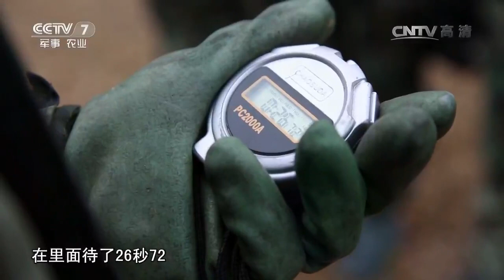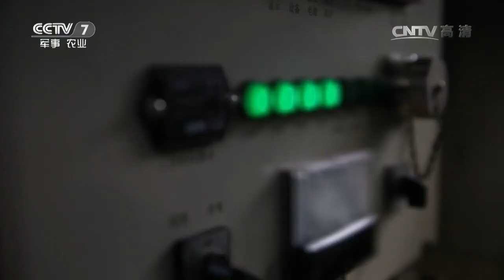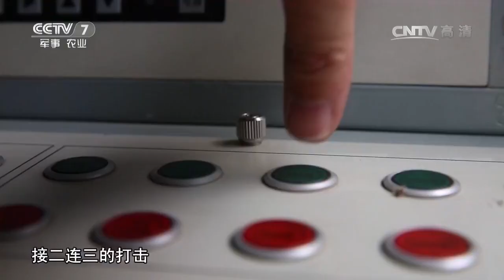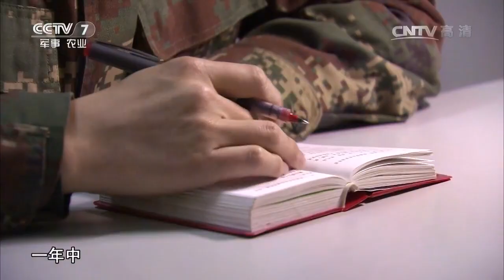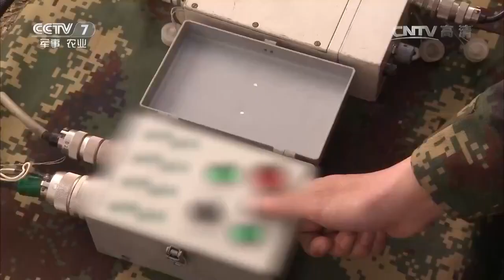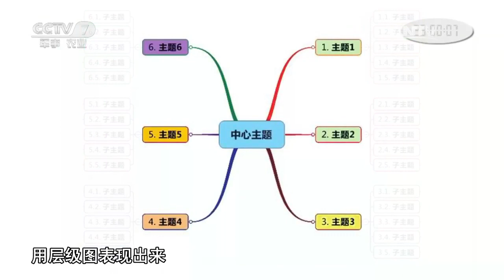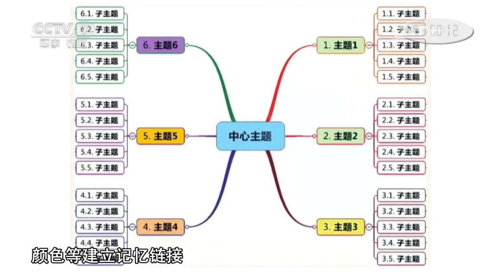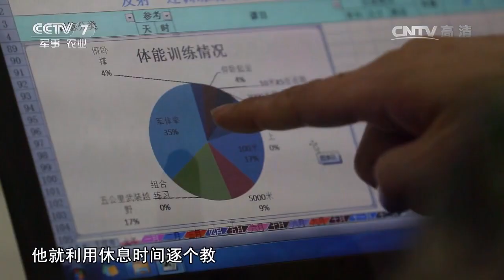尹东：“折腾”出的高标准 【军旅人生 20170609】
本期节目主要内容： 尹东，火箭军某旅发射一营一连连长。为提高3小时戒备状态，他从物资储放、衣物规整等细节入手，使全连全员全装紧急出动时间提前近10分钟。为尽快提升实战发射能力，他制定了12轮次的超常训练计划，经过3个月强化训练，在考核中，3个发射架均排在前列。